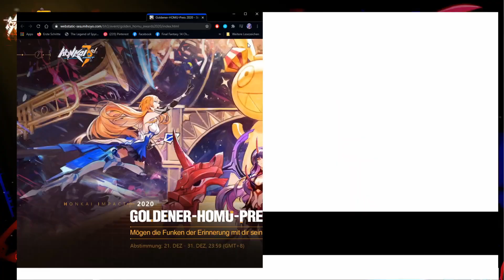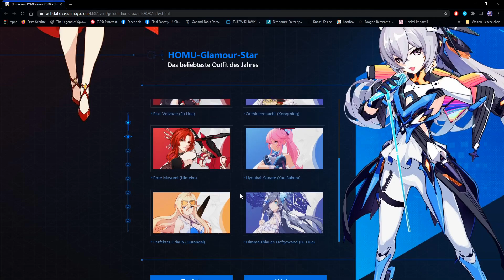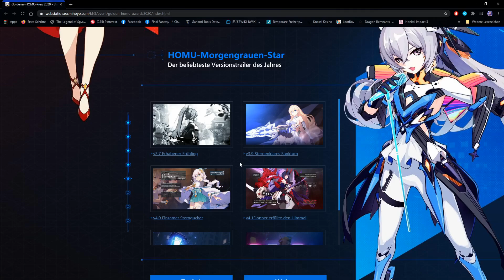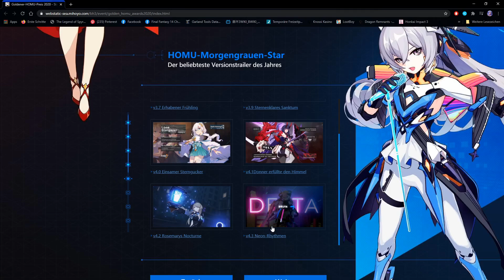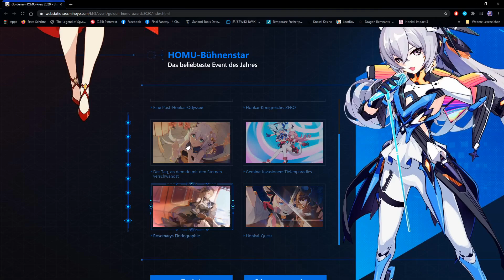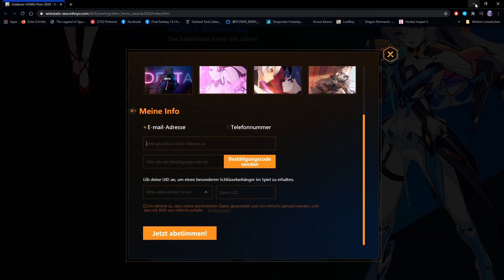Honkai Impact 3rd - Sakura-Samsara, Quiz und Homu-Voting (21.12.2020)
Heute nehmen wir am Award-Voting teil und wählen nur das beste.
Dann hauen wir wieder ein paar Gegner platt und zu guter letzt wieder ein totel bescheuertes Quiz haha